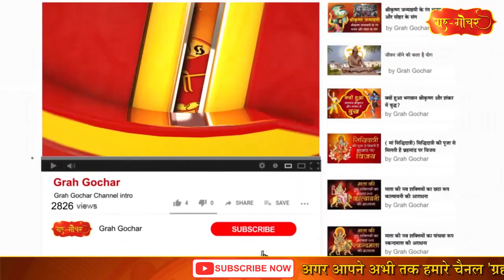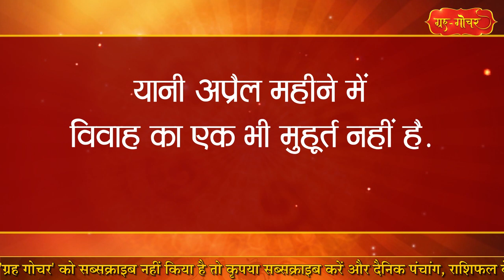जानिये 2023 में कब कब हैं विवाह के मुहूर्त l vivah shubh muhurt in 2023 l 2023 vivah muhurat l 2023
जानिये 2023 में कब कब हैं विवाह के मुहूर्त l vivah shubh muhurt in 2023 l 2023 vivah muhurat l 2023 me shadi hogi ya nhi l 2023 me shadi ka muhurat l 2023 vivah muhurat l june me shadi ki date 2023 l shaadi ka muhurt l january me shadi ki date 2023 l vivah muhurat 2023 l विवाह मुहूर्त 2023 -

2023 में रहेगी शादियों की धूम
जानिये ! 2023 में कब-कब हैं विवाह के मुहूर्त्त
आज हम बात करेंगे 2023 में जनवरी से दिसंबर तक पड़नेवाले विवाह के शुभ मुहूर्त्तों की ताकि आप पहले से ही विवाह कार्यक्रम की तैयारी कर पायें. दिनांक 14 जनवरी 2023 को  रात में 3 बजकर 52 मिनट पर सूर्य मकर राशि में प्रवेश करेंगे. यानी 15 जनवरी को मकर संक्रांति होगी और इसके साथ ही खरमास समाप्त हो जाएगा. इसके साथ ही विवाह मुहूर्त शुरू हो जाएँगे. तो खरमास के बाद कब-कब विवाह के मुहूर्त हैं...चलिए विस्तार से जानते हैं .
सबसे पहले बात जनवरी महीने की
15 जनवरी, दिन-रविवार माघ कृष्णपक्ष, अष्टमी, नक्षत्र-स्वाती
16 जनवरी, दिन-सोमवार माघ कृष्णपक्ष, नवमी, नक्षत्र-चित्रा-स्वाती
17 जनवरी, दिन-मंगलवार माघ कृष्णपक्ष, दशमी, नक्षत्र-अनुराधा
18 जनवरी, दिन-बुधवार माघ कृष्णपक्ष, एकादशी, नक्षत्र-अनुराधा
22 जनवरी, दिन-रविवार माघ शुक्लपक्ष, प्रतिपदा, नक्षत्र-श्रवण
25 जनवरी, दिन-बुधवार माघ शुक्लपक्ष, चतुर्थी, नक्षत्र-उत्तरा भाद्रपद
26 जनवरी, दिन-गुरुवार माघ शुक्लपक्ष, पंचमी, नक्षत्र-उत्तरा भाद्रपद-रेवती
27 जनवरी, दिन-शुक्रवार माघ शुक्लपक्ष, षष्ठी, नक्षत्र-रेवती-अश्विनी
30 जनवरी, दिन-सोमवार माघ शुक्लपक्ष, नवमी, नक्षत्र-रोहिणी
31 जनवरी, दिन-मंगलवार माघ शुक्लपक्ष, दशमी, नक्षत्र-रोहिणी-मृगशिरा
अब जानते हैं कि फरवरी में कौन-कौन से मुहूर्त हैं-
1 फरवरी, दिन-बुधवार माघ शुक्लपक्ष, एकादशी, नक्षत्र-मृगशिरा
6 फरवरी, दिन-सोमवार फाल्गुन कृष्णपक्ष, प्रतिपदा, नक्षत्र-मघा
7 फरवरी, दिन-मंगलवार फाल्गुन कृष्णपक्ष, द्वितीया, नक्षत्र-मघा
8 फरवरी, दिन-बुधवार फाल्गुन कृष्णपक्ष, तृतीया, नक्षत्र-उ.फा.
9 फरवरी, दिन-गुरुवार फाल्गुन कृष्णपक्ष, चतुर्थी, नक्षत्र-उ.फा.-हस्त
10 फरवरी, दिन-शुक्रवार फाल्गुन कृष्णपक्ष, पंचमी,  नक्षत्र-हस्त-चित्रा
11 फरवरी, दिन-शनिवार फाल्गुन कृष्णपक्ष, षष्ठी, नक्षत्र-चित्रा-स्वाती
12 फरवरी, दिन-रविवार फाल्गुन कृष्णपक्ष, सप्तमी, नक्षत्र-स्वाती
13 फरवरी, दिन-सोमवार फाल्गुन कृष्णपक्ष, अष्टमी, नक्षत्र-अनुराधा
14 फरवरी, दिन-मंगलवार फाल्गुन कृष्णपक्ष, नवमी, नक्षत्र-अनुराधा
15 फरवरी, दिन-बुधवार फाल्गुन कृष्णपक्ष, दशमी, नक्षत्र-मूल
16 फरवरी, दिन-गुरुवार फाल्गुन कृष्णपक्ष, एकादशी, नक्षत्र-मूल
17 फरवरी, दिन-शुक्रवार फाल्गुन कृष्णपक्ष, द्वादशी, नक्षत्र-उ.षा.
22 फरवरी, दिन-बुधवार, फाल्गुन शुक्लपक्ष, द्वितीया, नक्षत्र-उ.भा.
23 फरवरी, दिन-गुरुवार, फाल्गुन शुक्लपक्ष, तृतीया, नक्षत्र-रेवती
24 फरवरी, दिन-शुक्रवार, फाल्गुन शुक्लपक्ष, पंचमी, नक्षत्र-अश्विनी
27 फरवरी, दिन-सोमवार, फाल्गुन शुक्लपक्ष, अष्टमी, नक्षत्र-रोहिणी
28 फरवरी, दिन-मंगलवार, फाल्गुन शुक्लपक्ष, नवमी, नक्षत्र-मृगशिरा
अब बात मार्च महीने की
1 मार्च  , दिन-बुधवार, फाल्गुन शुक्लपक्ष, नवमी, नक्षत्र-मृगशिरा
5 मार्च, दिन-रविवार, फाल्गुन शुक्लपक्ष, त्रयोदशी, नक्षत्र-मघा
6 मार्च, दिन-सोमवार, फाल्गुन शुक्लपक्ष चतुर्दशी, नक्षत्र-मघा
7 मार्च, दिन-मंगलवार, फाल्गुन शुक्लपक्ष, पूर्णिमा, नक्षत्र-उ.फा.
8 मार्च, दिन-बुधवार, चैत्र कृष्णपक्ष, प्रतिपदा, नक्षत्र-उ.फा.
9 मार्च, दिन-गुरुवार, चैत्र कृष्णपक्ष, द्वितीया, नक्षत्र-हस्त
10 मार्च, दिन-शुक्रवार, चैत्र कृष्णपक्ष, तृतीया, नक्षत्र-चित्रा
11 मार्च, दिन-शनिवार, चैत्र कृष्णपक्ष, चतुर्थी, नक्षत्र-स्वाती
12 मार्च, दिन-रविवार, चैत्र कृष्णपक्ष, पंचमी, नक्षत्र-अनुराधा
13 मार्च, दिन-सोमवार, चैत्र कृष्णपक्ष, ,षष्ठी, नक्षत्र-अनुराधा
14 मार्च, दिन-मंगलवार, चैत्र कृष्णपक्ष, सप्तमी, नक्षत्र-मूल
15 मार्च, दिन-बुधवार, चैत्र कृष्णपक्ष, अष्टमी, नक्षत्र-मूल